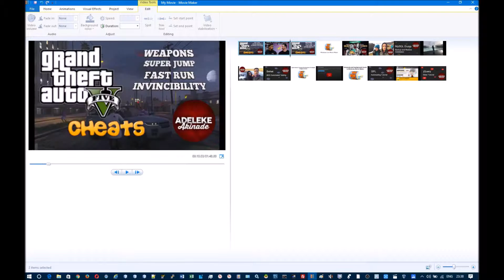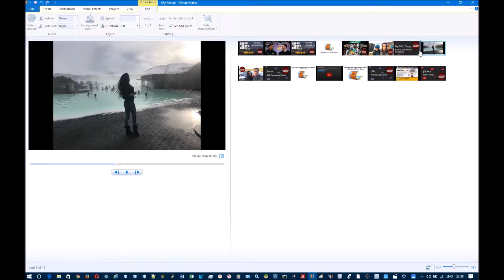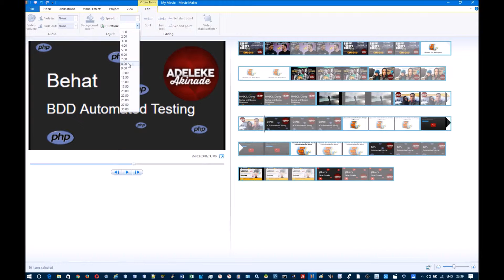Increase the Duration of Multiple Images at Once in Windows Movie Maker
In this video, I demonstrate how to increase the duration of multiple images at once in Windows Movie Maker.